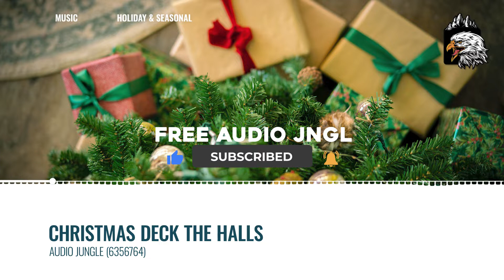Christmas Deck The Halls (6356764)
Hello Audio JNGL is a very new project, created to share music used by many video and movie producers.

Leave a comment for requests